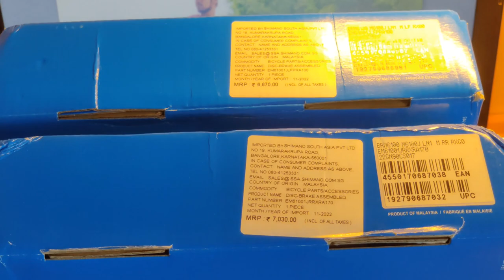My new shimano hydraulic disc brakes | deore m6100 | mt 200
Hey guys ,

Hope you all enjoyed this video alot !